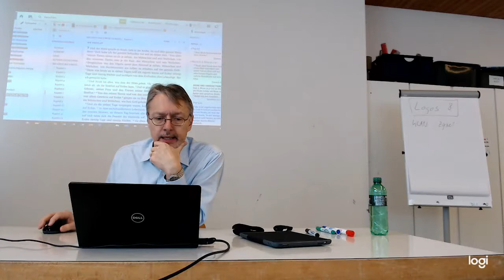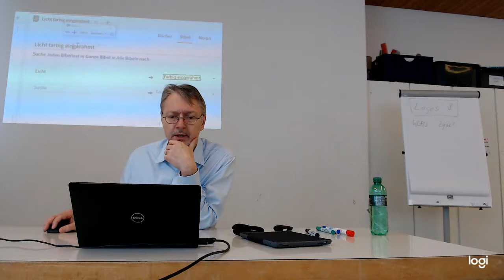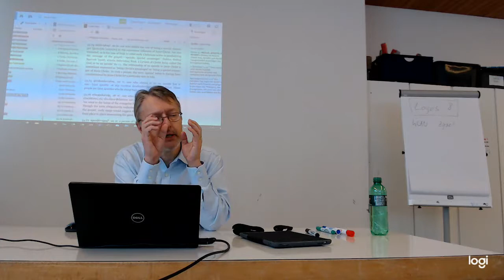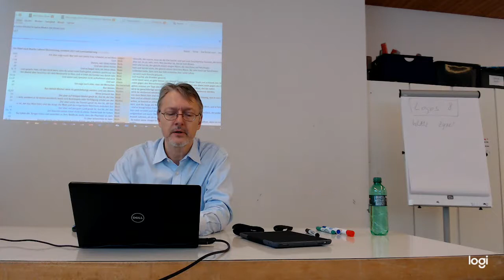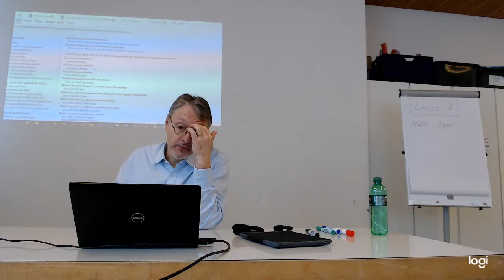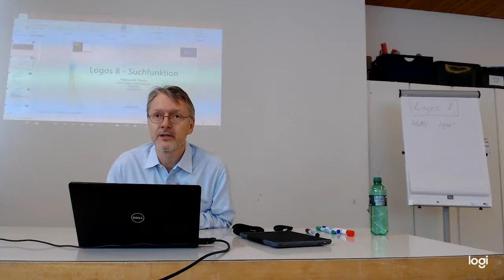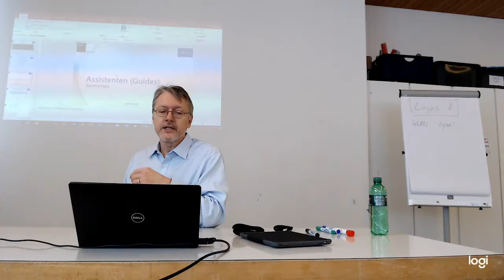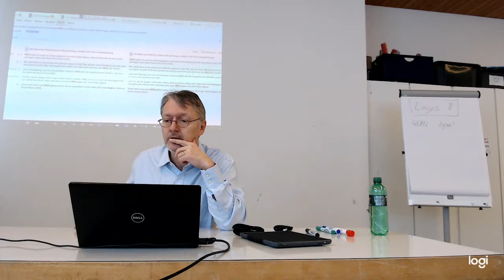Einführung Logos 8 Bibelsoftware - 3. Teil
Aufnahmen, welche im Rahmen der Schulung im BIBLE COLLEGE ST. GALLEN vorgenommen wurde.